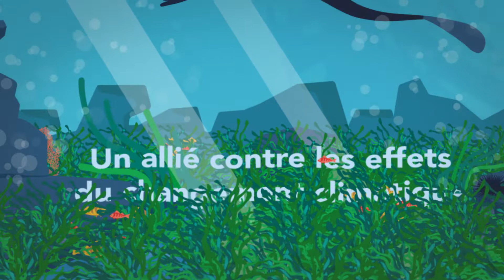La préservation des fonds côtiers - Sauver la Méditerranée : c'est possible !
De nouvelles menaces guettent la mer Méditerranée. Pour faire face efficacement à ces enjeux, l’agence de l’eau et ses partenaires ont identifié plusieurs priorités et notamment le défi des eaux de pluie.

La préservation des fonds côtiers : une nouvelle ambition
Plongeons dans les fonds marins ! Protéger les fonds côtiers commence par la protection des récifs coralligènes et des herbiers de Posidonie.
Formés en profondeur par des algues calcaires, les récifs coralligènes sont aussi riches que les récifs tropicaux et constituent un refuge pour de plus de 1600 espèces.
L’herbier de Posidonie, organisme vivant le plus vieux de notre planète, est le poumon de la Méditerranée. En absorbant la houle et les vagues, il joue un rôle majeur car il protège le littoral de l’érosion. Il oxygène, assainit l’eau et séquestre le carbone. Son maintien est un atout pour lutter contre les effets du changement climatique. La valeur des services rendus par les herbiers de Posidonie est estimée en moyenne à 580 000 euros/ha/an soit plus de 46 milliards d’euros par an.
Pour protéger les herbiers et les récifs, l’application mobile Donia permet aux bateaux de mouiller loin des secteurs à Posidonies, sur des fonds sableux. Des bouées d’ancrage écologiques sont également mises à disposition des plaisanciers.
Ces deux écosystèmes sont surveillés de près pour analyser l’évolution de l’état des milieux. Cette surveillance constante et une cartographie mise à jour tous les six ans, montrent que 61% des herbiers sont aujourd’hui en bon état écologique.

Sauver la Méditerranée : c’est possible !

La Méditerranée est notre patrimoine commun, son avenir est entre nos mains.
Protégeons-la.